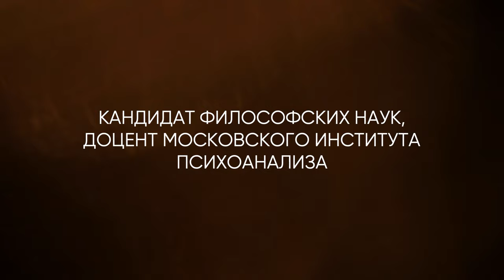Vladimir Maykov. March 9 2024. 8 Reasons Why We Are Not Enlightened Yet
Владимир Майков "8 причин, почему мы еще не достигли просветления". Space Event «Человек 10.0» в Сколково_9 марта 2024.